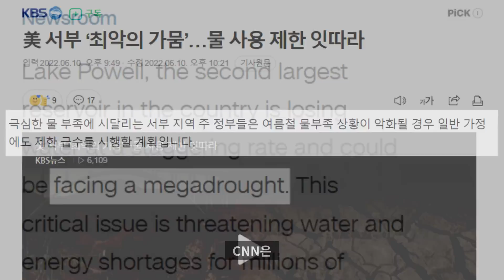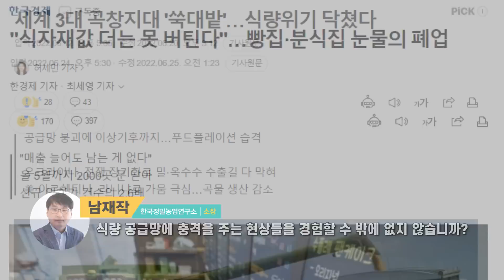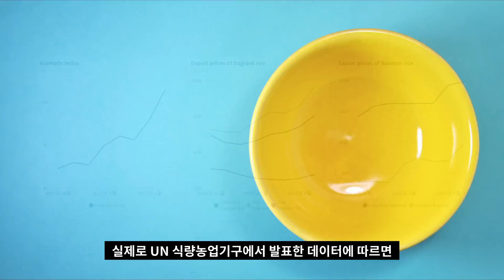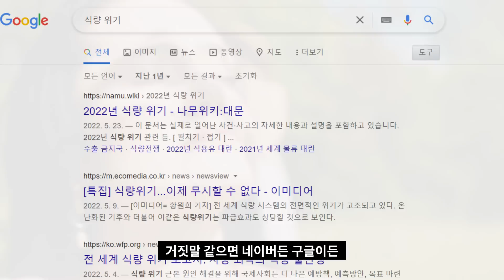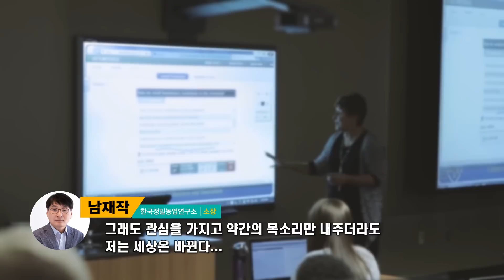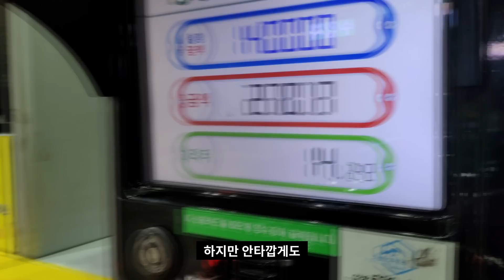OECD·UN·과학자들의 잇따른 경고, 올 가을 한국에 역대급 식량위기 온다.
올 가을부터 서서히 지금까지 없었던 역대급 식량위기가 닥칠 겁니다.
미국에선 최악의 가뭄이, 우크라이나에선 전쟁이 불어닥쳤고
OECD에 따르면 식량 자급률이 가장 낮은 우리나라는 특히 위험합니다.

- 내용출처:
1. 남재작, “식량위기 대한민국”, 웨일북, 2022
2. KBS, “`10년 후엔 조개구이 못 먹을 수도?... 식량위기 해법은?”, 2022
3. Allison Chinchar, “The US 'megadrought' sets another stunning record”, CNN, 2022
4. 이영현, “美 서부 ‘최악의 가뭄’…물 사용 제한 잇따라”, KBS, 2022
5. 허세민, 이고운, “세계 3대 곡창지대 '쑥대밭'…식량위기 닥쳤다”, 한국경제, 2022
6. Samuel Tilleray, “The Global Food Shock Will Last Years, Not Months, Report Says”, S&P Global Ratings, 2022
7. Pratik Parjia, “India Bans Wheat Exports as Food Security Comes Under Threat”, Bloomberg, 2022
8. Seth Borenstein, “West’s megadrought worsens to driest in at least 1,200 years”, PBS, 2022
9. A. Park Williams et al, “Rapid intensification of the emerging southwestern North American megadrought in 2020–2021”, nature climate change, 2022
10. France 24, “France's crop yields will be 'very poor' due to unprecedented drought”, 2022
11. 강규민, “밀 비료값 폭등에… 전세계 이번엔 쌀대란 우려”, 파이낸셜뉴스, 2022
12. 한경제, 최세영, “식자재값 더는 못버틴다… 빵집 분식집 눈물의 폐업”, 한국경제, 2022
13. Baek Byung-yeul, “Korea's grain self-sufficiency lowest among OECD members”, The Korea Times, 2022
14. 이기노, “식량자급률 제고 위한 국가 차원 종합대책 마련해야”, 한국농어민신문, 2021
15. 권혜숙, "식량위기 아직, 10~20년내 기후위기로 진짜 충격", 국민일보, 2022

1. The Awakening by Patrick Patrikios
2. Crushing The Void by Keys of Moon Music

- Chapter
0:00 비싸진 물가
0:51 최악의 가뭄이 왔다
2:12 극심한 식량위기
4:21 우리가 할 수 있는 일
4:53 마무리
6:23 광고